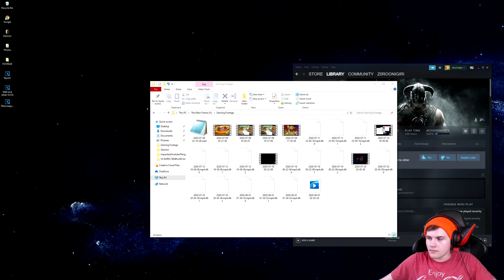Elder Scrolls: Skyrim Evil RPG Let's play #34 (Hunting the Elder Scrolls+Eating Vegan Dumplings)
This is a special episode where I mukbang some delicious homemade vegan dumplings.
Come talk to me on my discord!